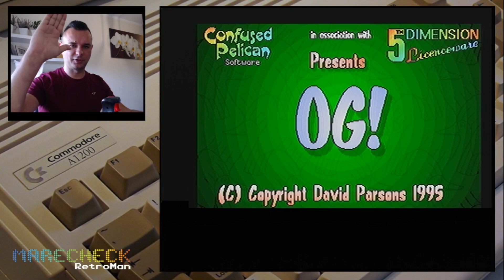OG! - Amiga Game #61